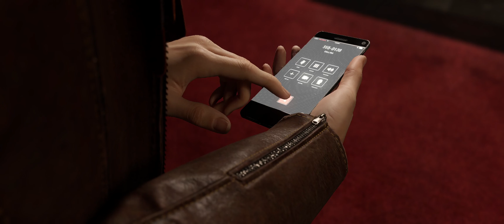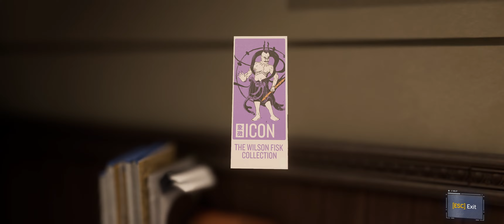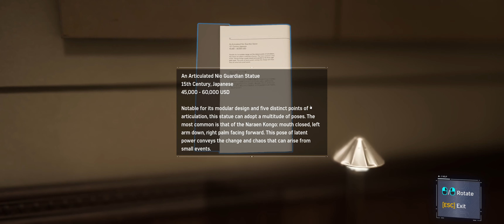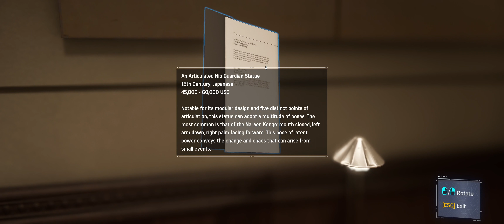Saving MJ-Spider Man Remastered-4K (PC) Gameplay Ep3 (No Commentary)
Peters long lost love the sweat Mary jane got herself into abit of some trouble and her knight in shining armour came to save the day but will they both make it out alive or will someone have to be scarified for the greater good!?

This gameplay was done on pc
Nvidia 3070
32gb Ram
Samsung g5 4k Monitor 165hz